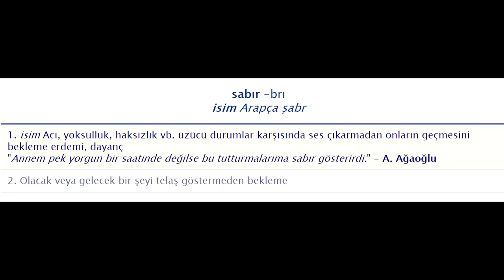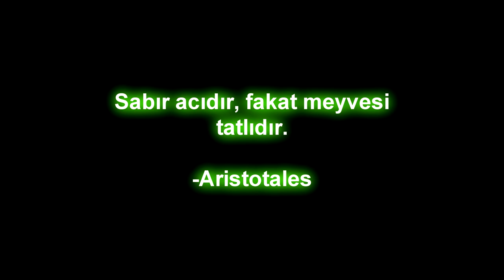İZMİR GELİŞİM KOLEJİ BELGESEL KULÜBÜ SUNAR - SABIR